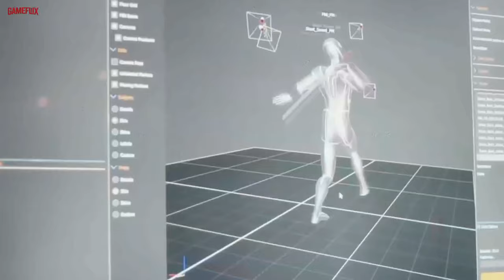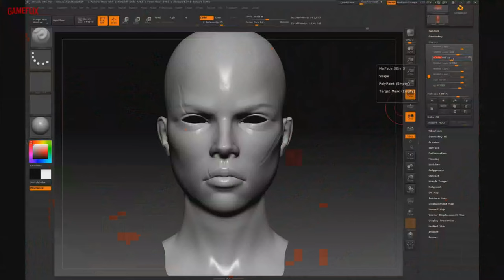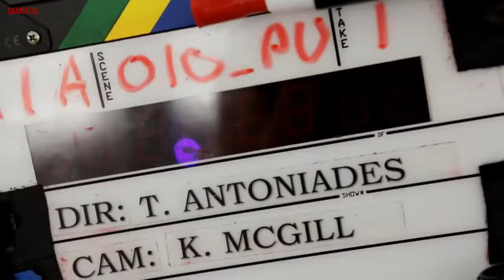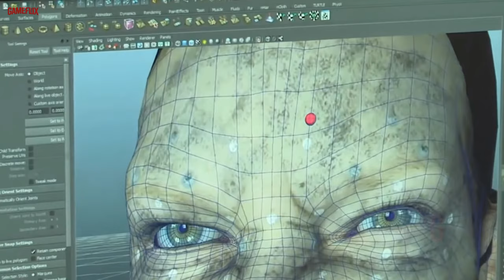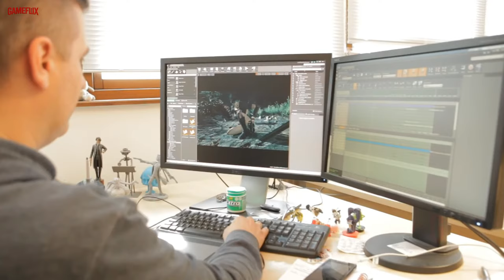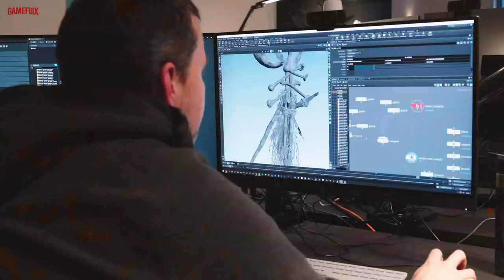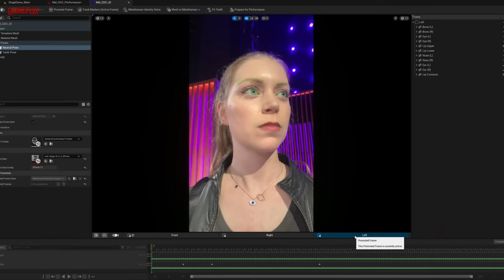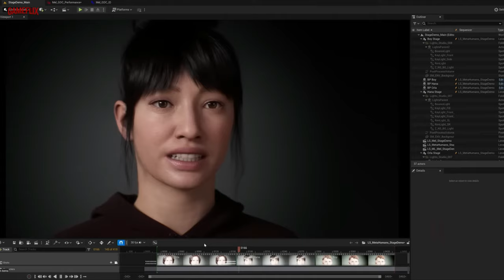HELLBLADE II: Senua's Saga Making Of │ Behind the Scenes: Meet NINJA THEORY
Senua's Saga: Hellblade 2 - Behind the Scenes Developer Diary: Witness the Creation of an Epic Game by Ninja Theory!

Dive deep into the captivating world of game development with the developer diary for Senua's Saga: Hellblade 2 developed by Ninja Theory and explore the intricate process of bringing this highly anticipated game to life. Ninja Theory Limited is a first-party British video game development studio based in Cambridge, England. Notable games it has developed include Kung Fu Chaos, Heavenly Sword, Enslaved: Odyssey to the West, DmC: Devil May Cry and Hellblade: Senua's Sacrifice.

Senua's Saga: Hellblade 2 takes players on a breathtaking adventure through a dark and haunting Norse mythology. In this unique dev diary, they shine a spotlight on their talented team behind the game, showcasing their creative vision, technical expertise, and the challenges they face in crafting a truly immersive experience. Get to know Melina Juergens the main actress who plays as Senua.

Discover the secrets of character design, get a look at the development process, featuring interviews with the developers, behind-the-scenes footage, and a glimpse into the world-building that sets this game apart.

Remember, this content is made by the developers and is owned by them.

At Gameflix Official, we specialize in bringing you captivating storytelling experiences, behind-the-scenes insights, and memorable moments from the world of video game development. Our curated collection of documentaries, cinematics, music, and videos offers an immersive and educational journey for both gamers and enthusiasts. Explore our playlists to discover more content.